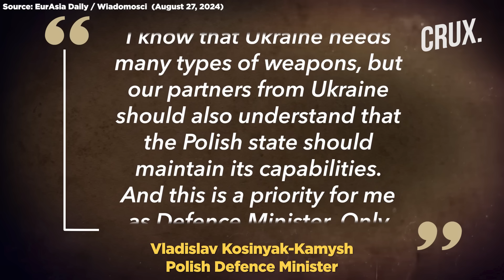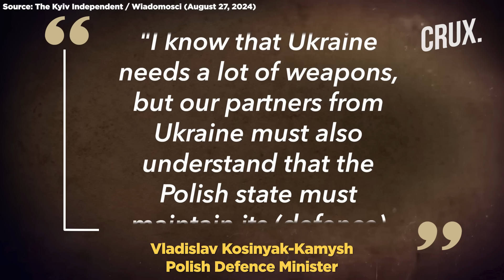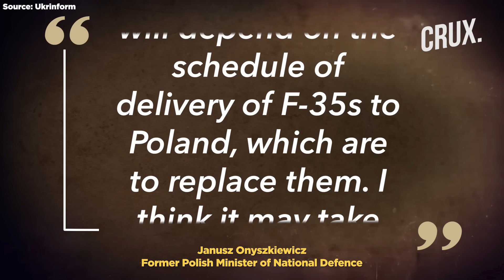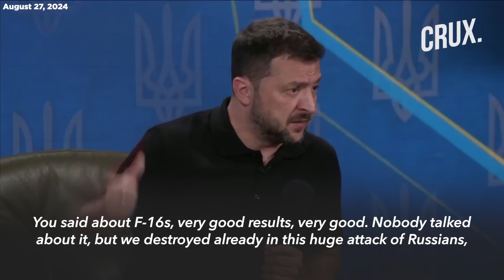Poland Responds To Zelensky's MiG Request, Says Supply Possible Under One Condition ‘US Must Send…’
On August 27, Polish Defense Minister Vladislav Kosinyak-Kamysh stated that Poland cannot transfer MiG-29 jets to Ukraine until it receives F-35s, expected no earlier than 2026. He emphasized Poland's need to prioritize its own security, despite having already donated substantial military equipment to Ukraine. Ukrainian President Volodymyr Zelensky had urged Poland to supply the MiG-29s, citing their importance for Ukraine's air defense. Former Polish Defense Minister Janusz Onyszkiewicz suggested that the MiG-29s might be available in about six months, depending on the F-35 delivery schedule.

n18oc_world      n18oc_crux